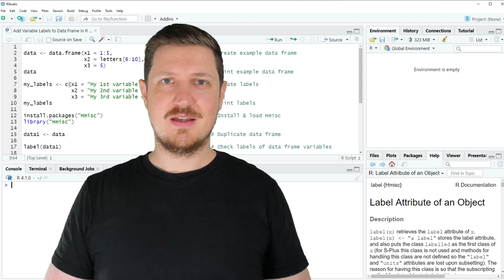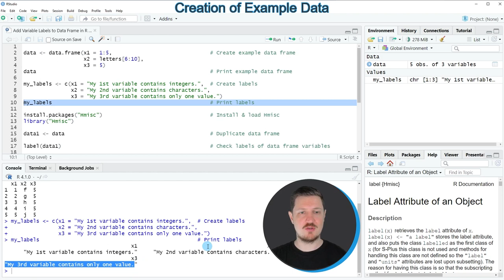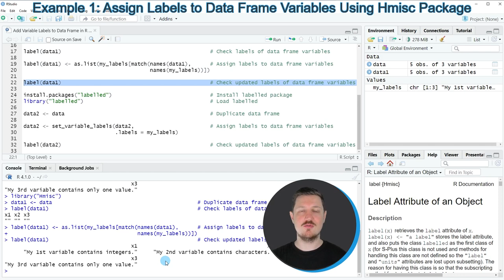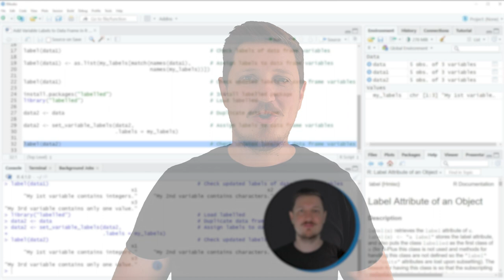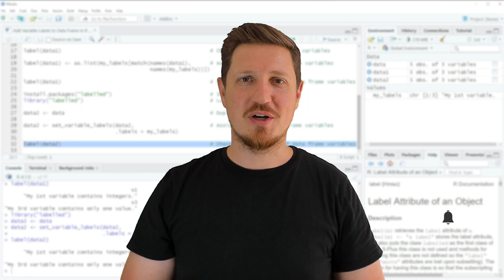Add Variable Labels to Data Frame in R (Example) | Assign Text to Column | Hmisc & labelled Packages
How to assign variable labels to a data frame in the R programming language. More details
R code of this video:

data ‹- data.frame(x1 = 1:5,                               # Create example data frame
                   x2 = letters[6:10],
                   x3 = 5)

my_labels ‹- c(x1 = "My 1st variable contains integers.",  # Create labels
               x2 = "My 2nd variable contains characters.",
               x3 = "My 3rd variable contains only one value.")
my_labels                                                  # Print labels

install.packages("Hmisc")                                  # Install & load Hmisc
library("Hmisc")

data1 ‹- data                                              # Duplicate data frame

label(data1)                                               # Check labels of data frame variables

label(data1) ‹- as.list(my_labels[match(names(data1),      # Assign labels to data frame variables
                                        names(my_labels))])

label(data1)                                               # Check updated labels of data frame variables

install.packages("labelled")                               # Install labelled package
library("labelled")                                        # Load labelled

data2 ‹- data                                              # Duplicate data frame

data2 ‹- set_variable_labels(data2,                        # Assign labels to data frame variables
                             .labels = my_labels)

label(data2)                                               # Check updated labels of data frame variables